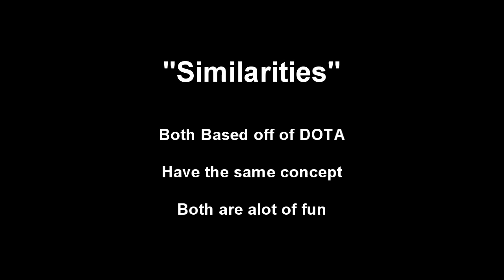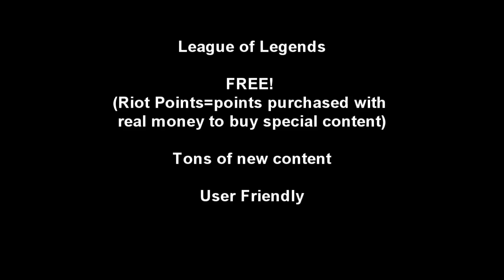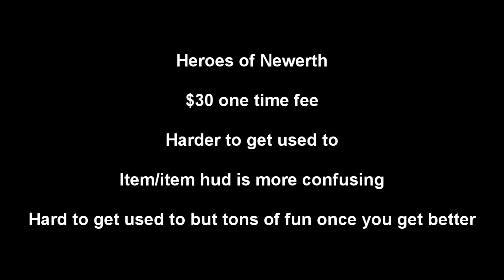League of Legends Vs. Heroes of Newerth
Want to play league of legends?

Fanta4Life:

This is my video for league of legends and heroes of newerth.
I know tons of you hate on one of the two but really they are both awesome. Before you say one or the other sucks just try them both out for atleast more then one game!